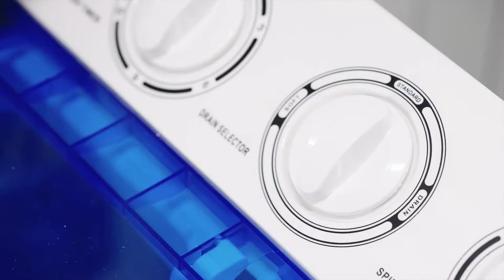Costway 2-in-1 Portable Washing Machine and Dryer Combo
2-in-1 Portable Washing Machine and Dryer Combo

Are you looking for a multi-functional semi-automatic washer that will not take up too much space? The mini washing machine with the perfect configuration is your ideal choice!